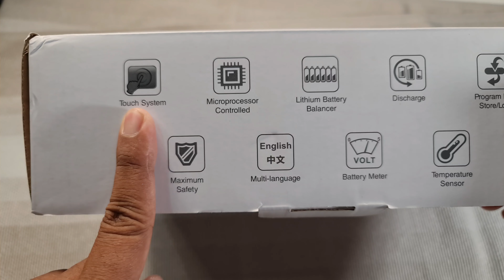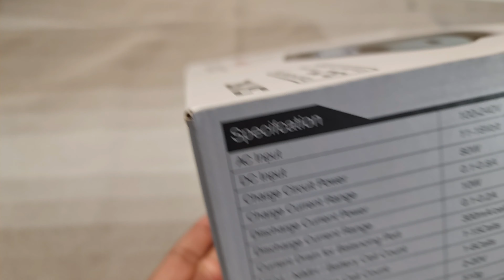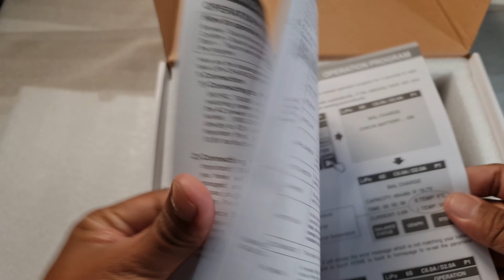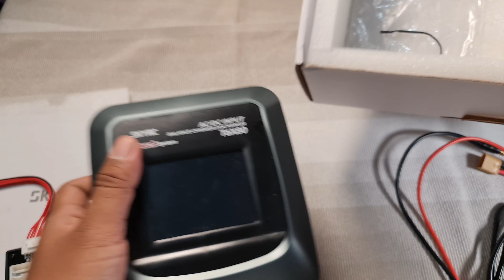Biar Batere Ga Rusak Pemula WAJIB NONTON ‼️ Charger Balancer Untuk Batere RC Car SKYRC T6X80